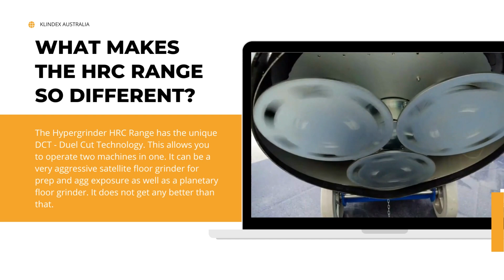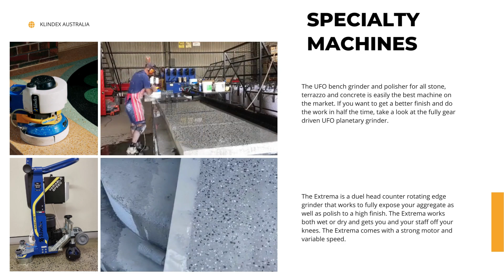Klindex Australia Range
We put together a video to show you just a small sample of range from single phase to three phase and specialty machines for benches and edges.